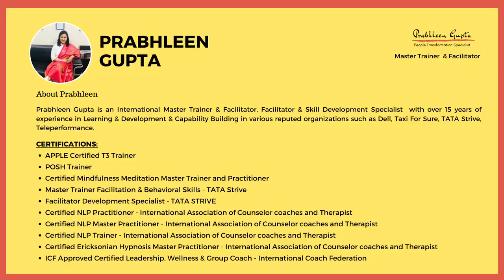You Become the Awareness!